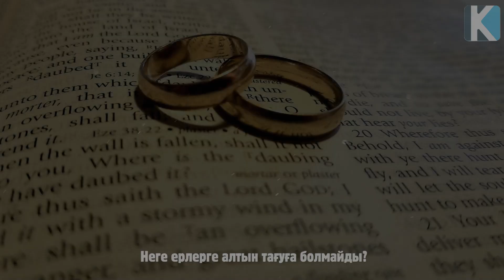ЕР АДАМ БОЛСАҢЫЗ МҮЛДЕ АЛТЫН ТАҚПАҢЫЗ, БҰЛ СІЗДІҢ ДЕНСАУЛЫҒЫҢЫЗҒА КЕРІ ӘСЕР ЕТЕДІ, Керек арнасы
Арнаға қолдау жасағыңыз келсе:
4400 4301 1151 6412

 Бәріңізге рақмет!

Instagram : Бізге жазылып пайдалы кеңес ал!